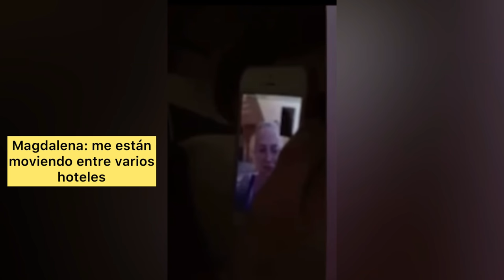¿Qué pasó con Magdalena Zük?